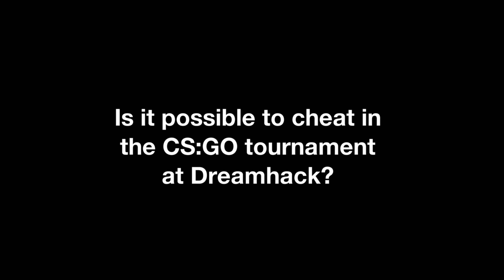Är fusk ett problem inom esporten?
Är fusk ett problem i esporten? Var finns det och hur stort är det? Och går det att fuska på ett av världens största e-sport-evenemang?

Is cheating a problem in esports? And is it possible to cheat at one of the world's largest esports events?